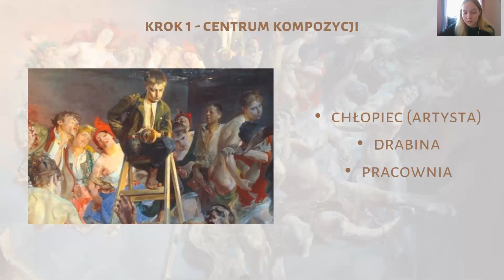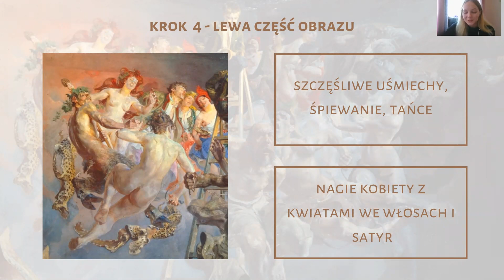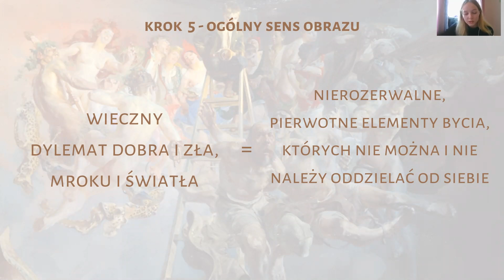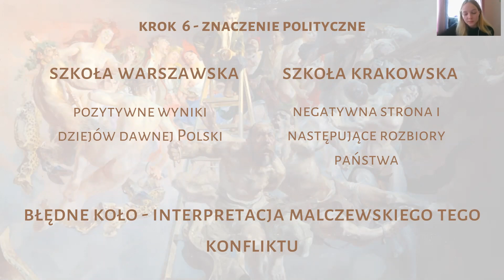Katarzyna Gorodieckaja "Jacek Malczewski"